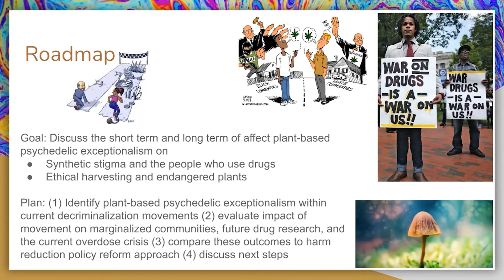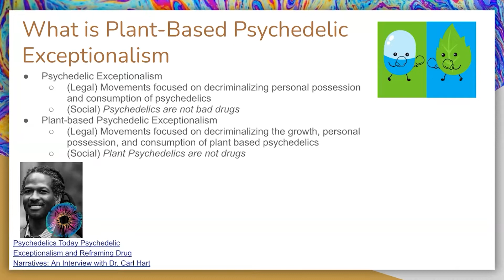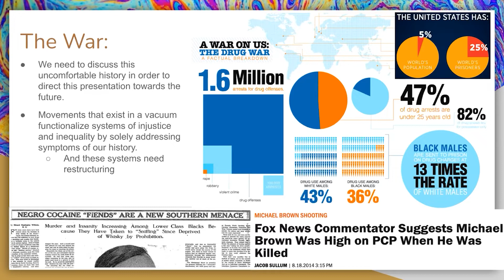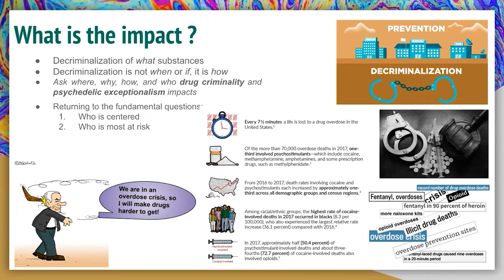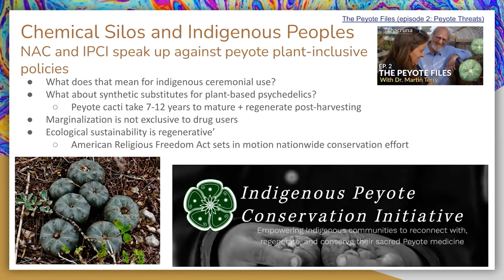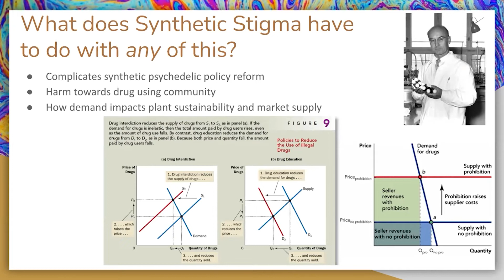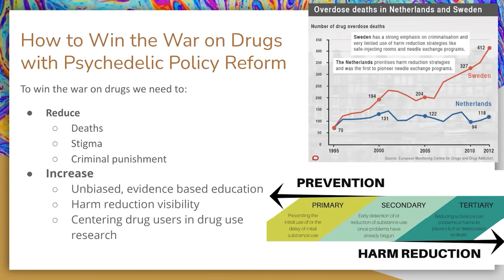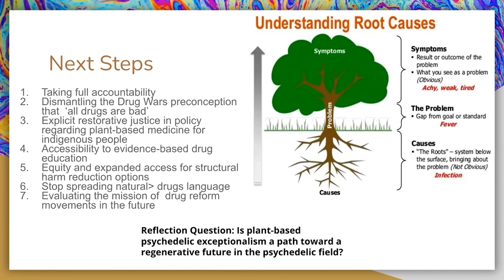Ethical Decriminalization and Synthetic Stigma | Emma Frati, Columbia University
The “Psychedelic Renaissance” raises fundamental discussion around the legal and social acceptance of scheduled psycho-affective substances. With natural, synthetic, and semisynthetic drug use and harm increasing commensurately, the dogma of covert discriminatory movements to reschedule the legal standing of plant medicine falsely privileges them over and creates a false dichotomy against synthetic drugs, thereby perpetuating cycles of racial inequality and violence that originate from The War on Drugs (TWOD) and further marginalizing people who use drugs (PWUD). What’s more, destigmatizing drugs by their ecological occurrence paradoxically instigates further harm to the natural supply of Peyote and Iboga in indigenous communities.
While issues of discriminatory policies have pervaded the medical field, the psychedelic field can centralize those disproportionately targeted by TWOD to create a future of equity and accessibility. Exemplary legislation includes California Senate Bill 519, which decriminalized many synthetic and natural psychedelics. Decrim Nature (DN) commits a fundamental attribution error by dividing PWUD, and for an equitable and accessible future of mainstreaming psychedelics, we must implore the DN movement to consider its counterintuitive effect on harm reduction (HR) by contributing to the stigma against people who use synthetic drugs and their advocacy for inclusive policy reform.
This “synthetic stigma” recapitulates the unjust incarceration of Black, Indigenous and People of Color (BIPOC) by TWOD. TWOD has been a war on the marginalized PWUD, persecuting addiction as a choice. Decriminalizing drugs by their natural occurrence poses additional risks like driving synthetic purchase and use further underground, increasing risk of adulteration with fatal additives, violence, overdose, and diseases from lack of access to paraphernalia and effective addiction treatment. So while the basis of plant-medicine decriminalization is grounded in psychedelic exceptionalism, it may undo the modest gains made in protecting the safety of PWUD in recent years by the HR movement.
By dismantling the TWOD’s preconception that ‘all drugs are bad,’ we can create a future model of accessibility and equity that confronts our innate synthetic stigma. However, we forfeit this future by supporting any model that labels natural drugs good and unnatural drugs bad. Numerous legal, social, and medical pathways for the safe use of psychedelics exist. Educated use and expanded access to rehabilitation centers and injection sites can redirect synthetic stigma from impacting decriminalization. With the many schedule 1 psychedelics presenting medical potential, the opportunity to regenerate an unbiased evidence-based discussion on decriminalization, legalization, and expanded access to treatment is upon us.

Emma Frati is a student at Columbia University in the city of New York studying behavioral neuroscience with a concentration in public health. Emma is a volunteer at the 501(e) Fireside Project, which is the first free psychedelic crisis and integration support line and also co-hosts a MAPS sponsored podcast at Psychedelic Grad called ‘Curious to Serious’ aiming to help students forge their own path in the future. Emma plans to attend graduate school for neuropsychopharmacology and would like to research how drug use affects quality of life and wellness.